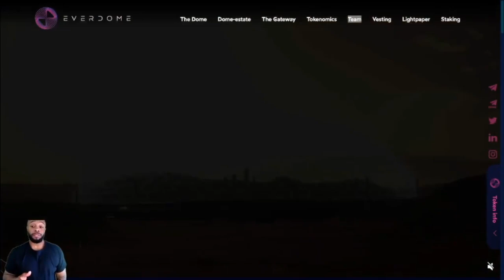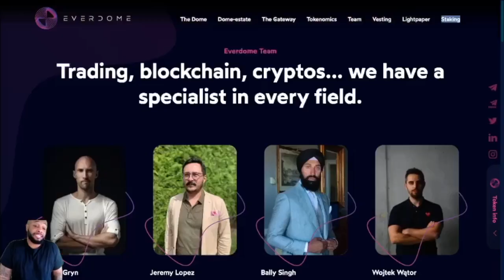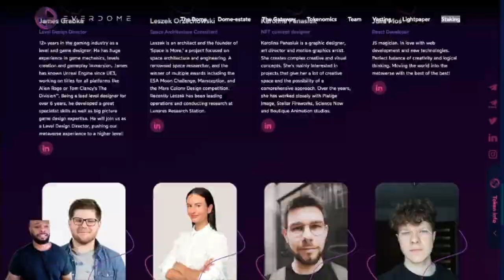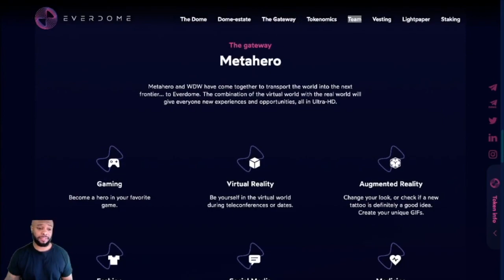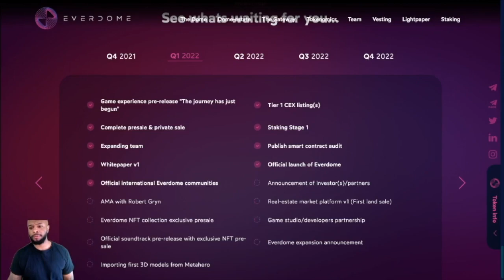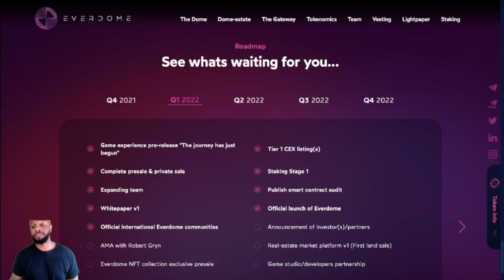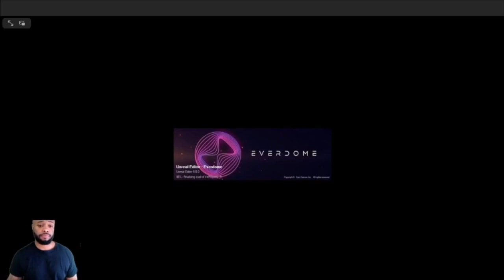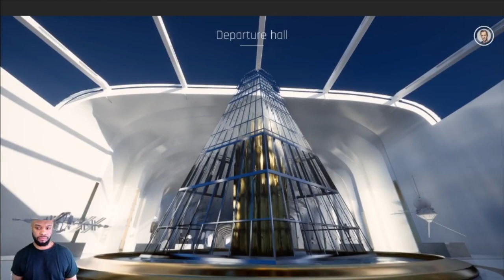🚨 NEXT 100X CRYPTO GEM!!! NO ONE IS TALKING ABOUT IT!!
EVERDOME.IO

MOST UNDERATED METAVERSE PROJECT OUT RIGHT NOW!!!

Everdome aims to create the most hyper-realistic metaverse that will bring brands and people together - all with the intent of building the most realistic web3 experience.

Through the creation and facilitation of NFTs, land sales, marketplaces, and the highest quality avatars on the market, Everdome will define life in the virtual world, providing a place for brands and individuals to interact in the highest possible quality.

The team over at Everdome are also in the process of putting together a massive land sale, which is to take place in March. With limited space available in the Everdome settlement on Mars, it’s expected that interest will be high. Early HERO holders (token of Metahero, and early partner of Everdome) have also been promised discounts on land sales for holding their HERO.